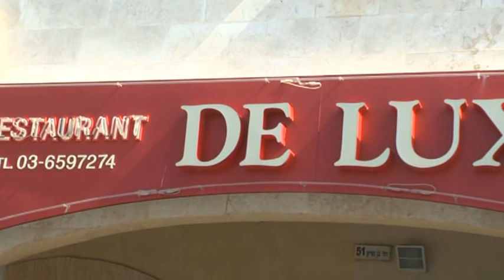Юбилей Маши 1 часть